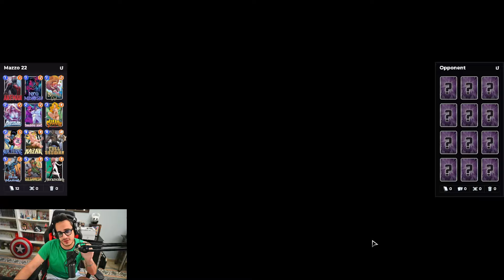GILGAMESH vince le locations DA SOLO!!! | Marvel Snap ITA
Ragazzi basta anche solo un DOWNLOAD per supportarmi:

Scarica Revolut gratis con il mio link per ricevere un bonus di benvenuto di €20 (Si applicano T&Cs)

-Ragazzi finalmente ho aperto i canali per la COMMUNITY ITALIANA di SNAP!!! Entra sia su Telegram che su Discord perchè tra pochissimo potrete approfittare di codici e offerte pazzesche (solo se siete dentro), ma anche tornei e tantissimo altro!!! SNAPPALO!!! Link Discord Link Telegram

- Vai su per acquistare 2 anni di NordVPN con uno sconto esclusivo + 4 mesi extra sui piani biennali: UNICO MODO PER COMPRARE GOLD IN VALUTA FILIPPINA

-Carissimi inizia la grande sponsor con DOLLYNOIRE!!! mi raccomando iscrivetevi alla newsletter qui I miei prodotti saranno acquistabili dal 30 gennaio al 4 febbraio, e per ottenere un gadget omaggio dovete fare un ordine di almeno 70€, poi inserite il gadget che desiderate avere in omaggio e quando fate il checkout inserite il codice "ATTRIX" ed il prezzo si azzera.

-SONO TROPPO TROPPO FELICE di annunciarvi una nuova Collab con il top store online per la vendita di Manga in lingua italiana e giapponese. Approfitta del codice sconto: ATTRIX e shoppa subito i tuoi manga preferiti (Ogni volume avrà in omaggio anche la BUSTINA PROTETTIVA) SITO Dal 22/02 al 17/03 20% SCONTO su tutti i manga PLANETMANGA codice:ATTRIX

●●●●●●●●●●●●●● DECK ●●●●●●●●●●●●●●

troverete tutti i deck che utilizzo e i rispettivi codici.

●●●●●●●●●●●●●● SOCIAL ●●●●●●●●●●●●●●

●●●●●●●●●● SCHEDULE TWITCH ●●●●●●●●●●

Dal Lunedì al Venerdì alle 18:00!

●●●●●●●●●●●●●●● INFO ●●●●●●●●●●●●●●●